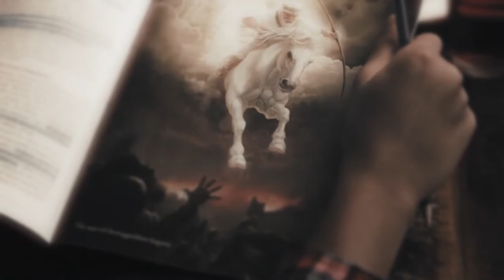Dodaj mi odwagi